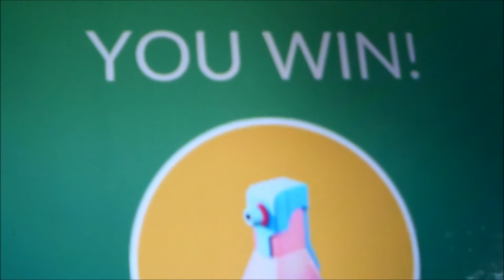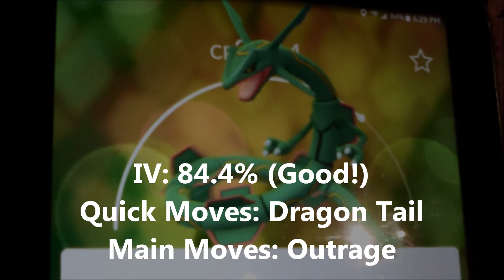My Pokemon Go Legendary Raid Boss Rayquaza - Success! - (Feb 9 - Mar 16) in NYC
Legendary Raid Boss - Rayquaza between Feb 9 (Fri) - Mar 16 (Fri)

Today was the 1st day when the Legendary Raid Boss Rayquaza came out.
I was so lucky that I was able to capture it at the 1st throw!!!
I might not max this CP up because Rayquaza has a double weakness toward the Ice attack.

• Track Info:

Title: Live The Life
Artist: Edwin Ajtún
Genre: Dance & Electronic
Mood: Bright